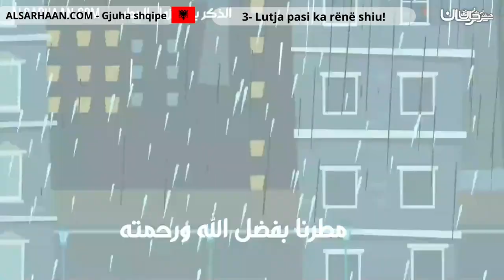3 Lutja pasi ka rënë shiu!